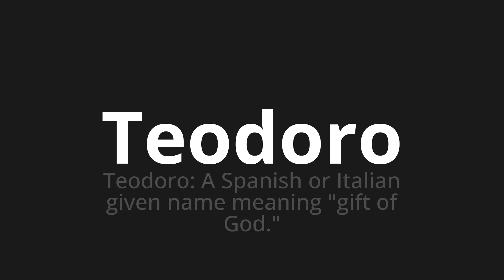How to pronounce Teodoro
Master the Pronunciation of 'Teodoro which means teodoro' - which means : Teodoro: to Spanish or Italian Given Name Meaning "Gift of God." 📝 with @PronunciationSpanish 🎓🗣️ - [Your Guide to Spanish]

Learn to pronounce 'Teodoro' perfectly in Spanish with our easy and engaging tutorial by @PronunciationSpanish! 📖📽️ In this comprehensive video, we provide you with native speaker examples 🗣️👂 and phonetic breakdowns 🎵 to ensure you get the pronunciation just right.

How to say Teodoro in Spanish